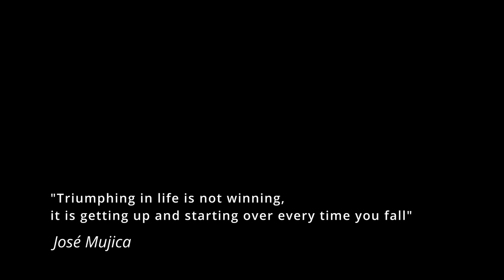Salvation - Acrylic Painting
Salvation, 2021
🎨 Acrylic paint on gesso canvas
61cm x 91.5cm
🖌️ Liquitex paint - Acrylic

"Triumphing in life is not winning, it is getting up and starting over every time you fall" - José Mujica

Amigo(a)s, Obrigado!